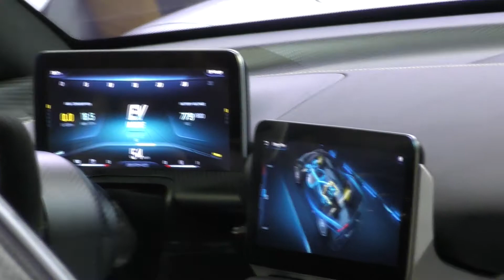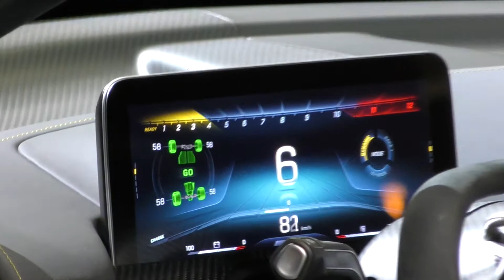Mercedes-AMG Project ONE, 1000KM /2018